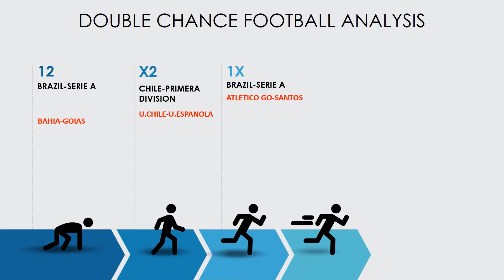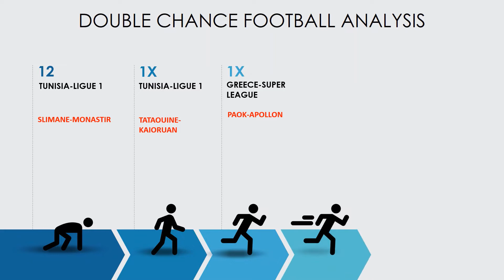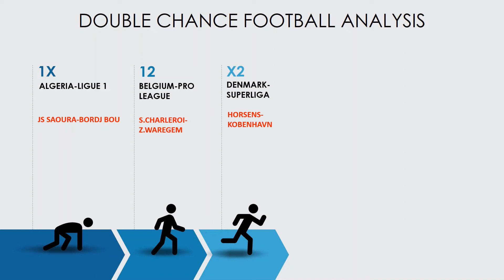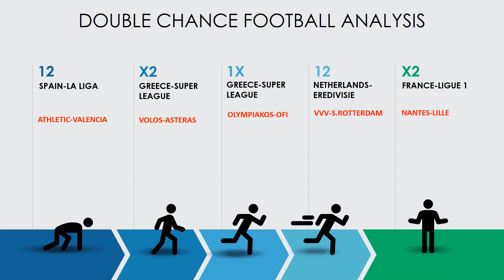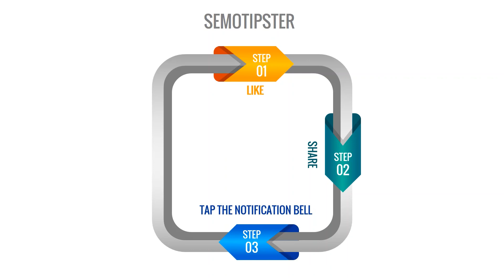Football Predictions Today(07.02.2021)|Double Chance Bet|Free Betting Tips Daily|Betting Strategy